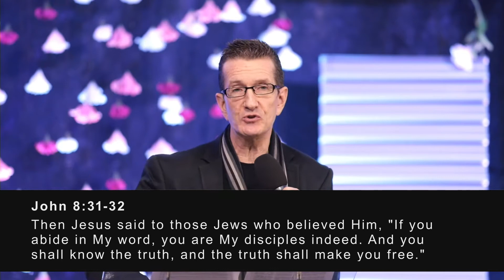You Can't Handle the Truth! | Relationship Series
We are a Church that believes God has a great purpose and destiny for each person because of His great love for us! We are part of an international apostolic movement known as Hope International Movement (H.I.M.) consisting of over 600 churches in over 60 nations.

Our vision which aligns with H.I.M. is to 'Build The People and Build His Church' in order to fulfill God's Great Commission as stated in Matthew 28:19-20. The church vision is essentially about saving souls, making disciples and building vibrant, healthy churches!

Please feel free to join any of our online services below by clicking on this
Sun Services | 9:30am & 11:30am | Online 7pm ACST| Tues Night Prayer | 6:30 pm ACST |
Our Lifegroups run on Wed and Thurs during the week.